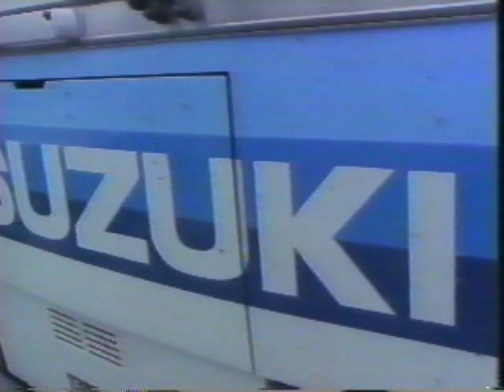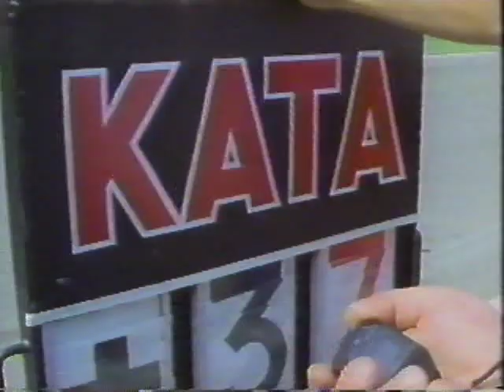片山敬済世界GPの記録 1983 500cc Takazumi Katayama WGP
ファスト・フレディーvsキング・ケニーvsプリンス・カタヤマ。
間違いなくトップライダーとしての輝きを有していました。